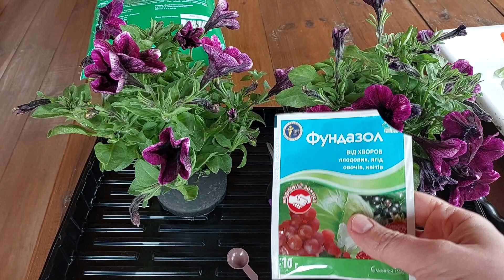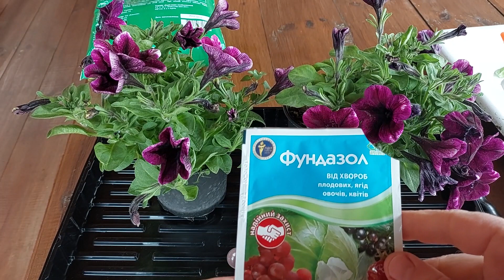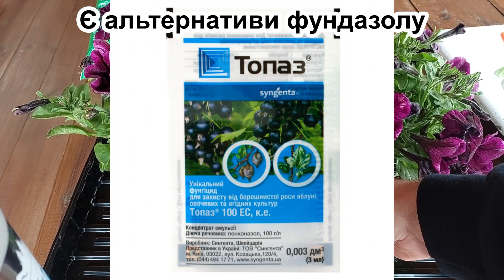Мій 100% захист сурфінії від борошнистої роси. Фундазол: застосування та обмеження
Сурфінії, петунії тощо у сиру та прохолодну погоду схильні до пошкодження борошнистою росою. Краще попередити, аніж лікувати.

4. Фундазол для ТРОЯНД. Що можна і що НЕ можна робити з залишками. Борошниста роса. Захист від хвороб.

5. Пересадка сурфінії. Важливо коли, як робити і що далі. Чим підживити сурфінії петунії для цвітіння

Для довідки:
моя обробка сурфіній, яка була в середині осені.